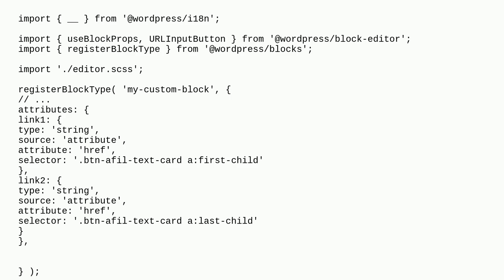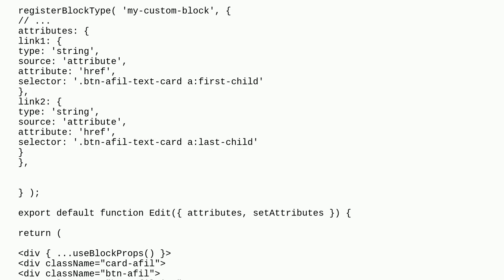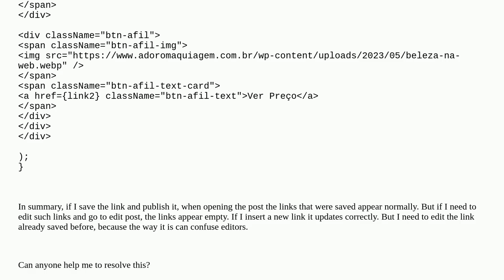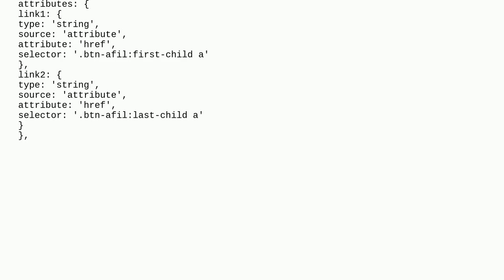WordPress custom block: Link saved in database not retrieved when editing post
A special thanks goes out to the community

  block-editor plugin-development plugins